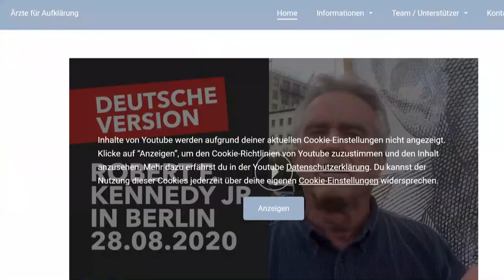Dr. Heiko Schöning: Der zweite Lockdown wird kommen!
Nach der Pressekonferenz zur Querdenken Demo am 29.08. habe ich mich mit Dr. Heiko Schöning über seine Initiative Ärzte für Aufklärung, die Demo, den PCR-Test, den kommenden Lockdown und viele weitere Themen unterhalten.

PS: Entschuldigt die Kamerafūhrung. Zu dem Interview ist es spontan gekommen, da war mein Kameramann schon abreist und ein anderer musste einspringen.

💶 Dieses Video wurde ermöglicht durch deine Unterstützung! So geht´s:
- Bitcoin: 3836EBjSXZRet6rsELy9kfa9zWUqEXqTEu
- Dash: XkkURh7UsKZRTmyHSfehk8iV1ZF7eLABDw
- Bankverbindung: auf Anfrage